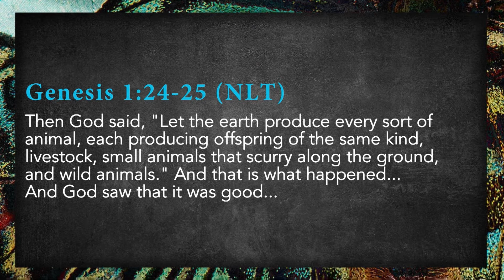What Dogs and Cats Can Teach Us About The Spiritual Life | Rev. Rufus Smith (Senior Pastor)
Pastor Rufus demonstrates how animals show God’s affection, beauty & variety, improving our quality of life.
For more information about Hope, visit HopeChurchMemphis.com.
HopeChurchMemphis.com
Share any prayer requests or praises you have with us here: HopeChurchMemphis.com/Prayer
Your faithful generosity demonstrates your commitment to the local church and beyond. Give today at HopeChurchMemphis.com/Give